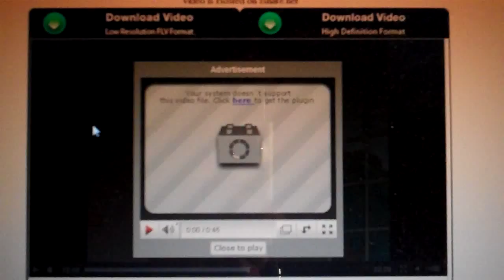Family Guy - You Do